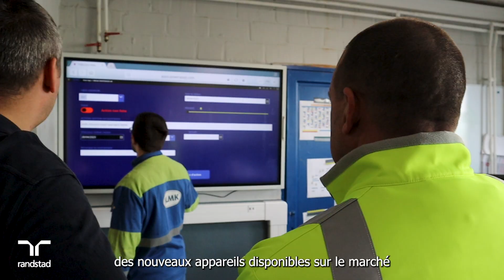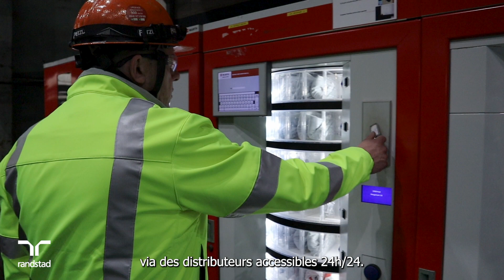Randstad | travailler chez NLMK - Mécanique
Découvre les opportunités au sein de NLMK La Louvière, une branche belge de la société russe NLMK. En contribuant à la fabrication d'acier de haute qualité, tu auras un rôle essentiel dans des secteurs variés, tels que la construction, l'automobile, la construction navale, et l'énergie. Rejoins une équipe engagée dans l'innovation et la croissance pour repousser les limites de la sidérurgie. Explore nos offres d'emploi dès maintenant et fais partie de l'aventure NLMK!